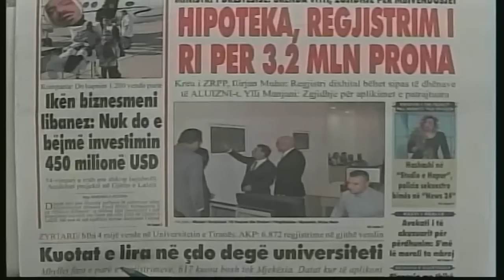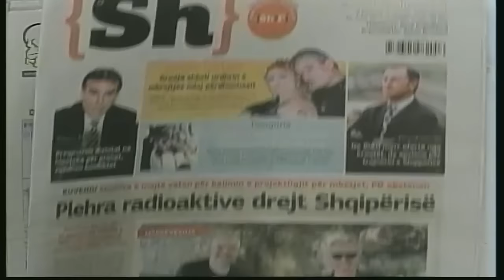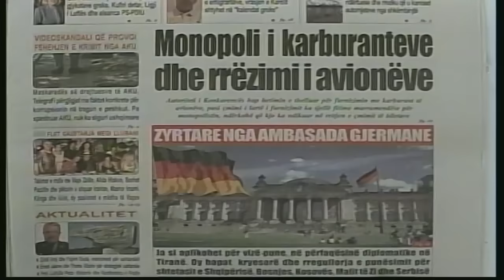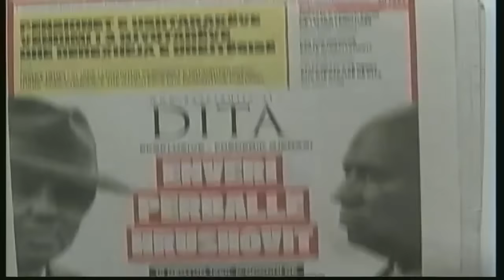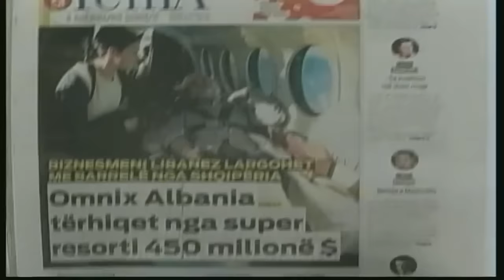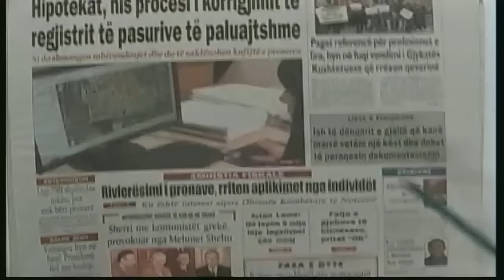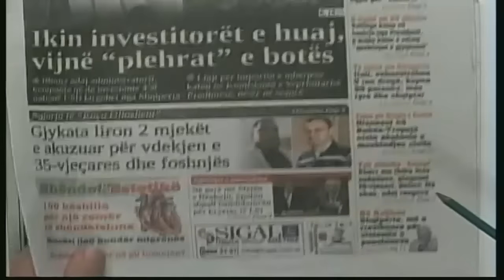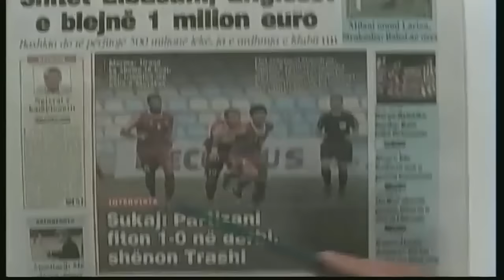21 shtator, 2016 Shtypi i dites News24